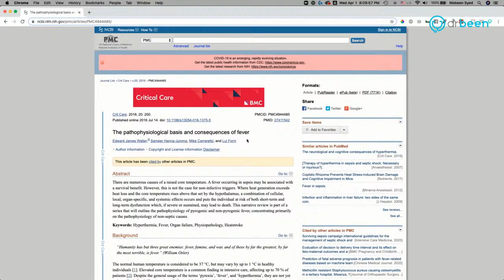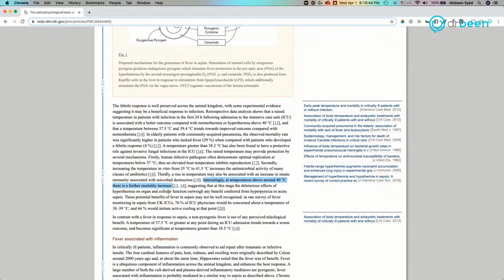COVID-19 Insights: Will Steam Kill the SARS-COV-2 inside The Cells?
. We have been getting a lots of messages that people are using hot fluids and steam to kill the virus. We explain here that not only this will not kill the virus, but, it will also cause sever damage to our mouth, throat, and respiratory system. Potentially even causing acute respiratory distress syndrome (due to widespread airway tissue damage,) and kill the person.

Here is a study to refer to for the points I have made